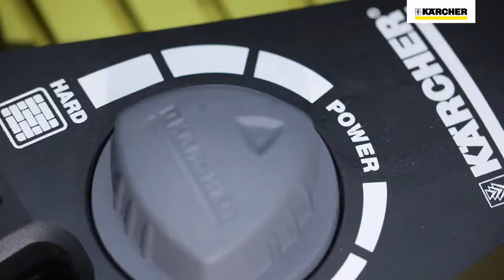Kärcher Flächenreiniger T-Racer T 350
Der Hochdruckreiniger kann mit dem Flächenreiniger Kärcher T-Racer T 350 verwendet werden. Ohne lästige Spritzer wird die Wirksamkeit um 40% erhöht, indem zwei rotierende Flachstrahldüsen verwendet werden.
Mit diesem Zubehörteil werden große Flächen im Außenbereich schnell und effizient gereinigt.